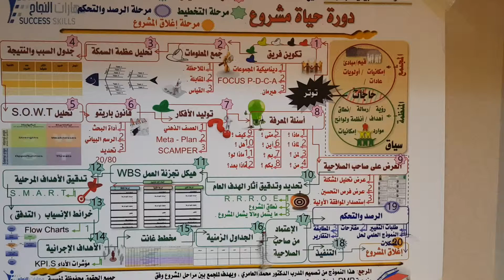من فعاليات دورة إدارة المشاريع الإحترافية PMP المدرب د. محمد العامري